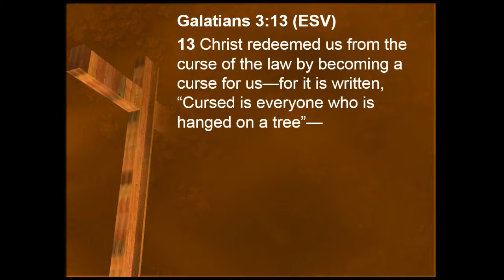The True Cost of Freedom, Part 2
Independence Day Sermon
Galatians 3:13